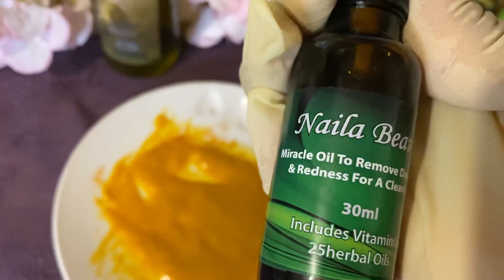CIILAJI FOR BRIGHTER FACE PART 1